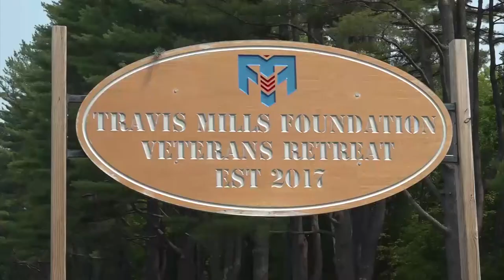Scoops for Troops: 9-year-old boy raising funds for veterans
BELGRADE, Maine (WABI) -- 9-year-old Michael Ahern loves his country, those who defend it. and ice cream!

While on vacation in Maine with his family, Michael sparked a relationship with veteran Travis Mills at the Fourth of July parade in Belgrade in 2017.

Mills lost both arms and both legs in Afghanistan.

In the Summer of 2018, the Ahern family donated to the Travis Mills Foundation and took a tour of the retreat, which hosts about 200 veterans and their families.

Last February, Michael decided to give back in his own way by founding Scoops for Troops.

The original idea was to raise $400 so that Michael could take the kids of the veterans at the retreat out for a day on the boat with ice cream!

After accomplishing that in no time, he decided to raise his goal.

"So I wanted to bump it up to thirty thousand dollars, so when we met up at the Travis Mills Foundation Office, they made it happen," Michael said.

Michael is looking to raise enough to pay for eight veterans and their families to stay at the retreat through donations.

His relationship with Travis Mills is the inspiration behind the cause.

"Travis is inspiring. There's no other way to put it. You know Michael had hoped to get a picture with him back at the Miles for Mills 5K, it was so much more. Travis came over and talked, just a great guy."

"Michael wants to keep this going. Because Scoops for Troops Michael foresees doing this every summer for the children that go to the Arden retreat. He plans on getting them ice cream every summer, and he wants to make sure they get everything that they could possibly want."

Anyone looking to donate to the cause can at Days Store's Lakeside Scoop in Belgrade or online at ScoopsforTroops.org.